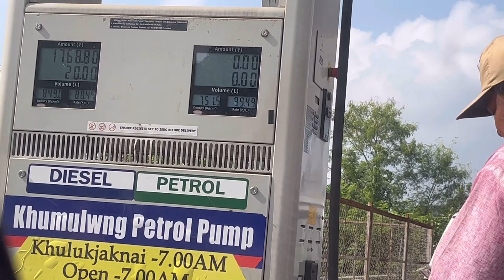omah manui dam wngbaimani hor c hor